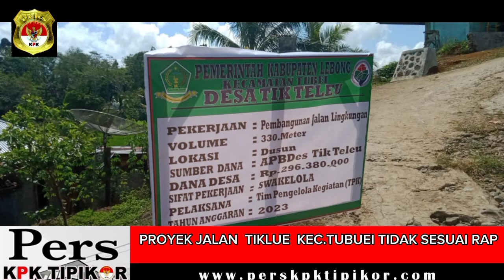PENGERJAAN JALAN DESA TIKLUE KEC. TUBUE TAK SESUAI DENGAN RAP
Manfaat gambar kerja yang adalah sebagai panduan untuk proyek konstruksi sehingga bangunan tidak dibuat sembarangan. Gambar teknis ini juga dapat dimanfaatkan untuk menghitung biaya sebagai dasar Rencana Anggaran Bangunan (RAB).

Tapi lain halnya pekerjaan yang dilaksanakan di Desa Tik Teleu Kecamatan Tubei Kabupaten Lebong, Gambar yang harus nya jadi pedoman dalam melaksanakan Pembangunan Jalan Desa, akan tetapi tidak di terapkan sesuai dengan Spesifikasi yang sudah ditentukan.

Contohnya dalam pemasangan Pondasi batu kali, yang mana keterangan di Gambar sebelum pemasangan Pondasi harus terlebih dahulu memakai pasir Uruk, tetapi ini tidak di lakukan, kemudian sebagian pondasi   di pasang juga diduga tidak dilakukan penggalian terlebih dahulu, kemudian ketinggian sebagian pondasi diduga juga tidak sesuai dengan Spesifikasi di gambar ( RAB ), Upah tenaga kerja, serta Material Pasir yang diduga tidak sesuai Spesifikasi.

Menyikapi hal tersebut, ketua DPD KPK Tipikor saat dikonfirmasi mengatakan " tentu ini sudah ada dugaan indikasi korupsi dan  menyalahi aturan, dengan melaksanakan kegiatan tidak berpedoman dengan Gambar ( RAB ) sudah pasti berdampak pada mutu dan kualitas dari pekerjaan tersebut, ungkap Ambon, pada 27/05/2023.

Sampai berita ini di terbitkan PJS Desa Tik Teleu, Nur Aini Tendean dan Sekretaris Desa,  terkesan menghindar dan enggan di konfirmasi.
Ada apa. ???